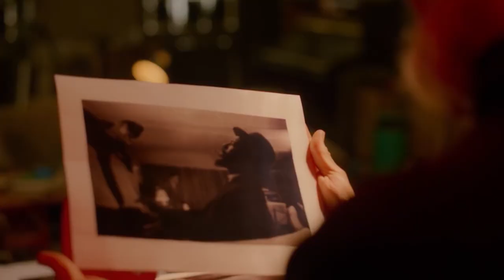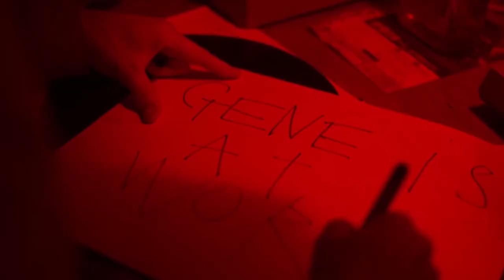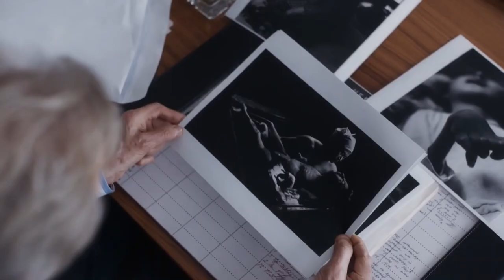War photographer (Johnny Depp) discovers a deadly secret which puts his live in danger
War photographer W. Eugene Smith travels back to Japan where he documents the devastating effect of mercury poisoning in coastal communities.

In 1971, the American photographer W. Eugene Smith, who was famous for his numerous "photographic essays" published in Life, has become a recluse. While on a separate assignment, a passionate Japanese translator, Aileen, urges Smith to visit Minamata to photograph and document the disease. Smith is finally convinced to do his best to unmask the devastating effects of corporate greed, an accomplice of the local police and government.

Smith travels to Minamata in Japan to document the devastating effect of mercury poisoning and Minamata disease in coastal communities. This disease is caused by industrial pollution linked to the activities of the chemical company Chisso. Armed with only his Minolta camera against a powerful company, Smith must win the trust of the broken community and find the images that will bring this story to the world. While there, Smith becomes the victim of severe reprisals. He is therefore urgently repatriated to the United States. However, this report will make him an icon of photojournalism.

Johnny Depp as W. Eugene Smith
Akiko Iwase as Masako Matsumura
Katherine Jenkins as Millie
Bill Nighy as Robert Hayes
Minami as Aileen Mioko Smith
Tadanobu Asano as Tatsuo Matsumura
Ryo Kase as Kiyoshi
Hiroyuki Sanada as Mitsuo Yamazaki
Jun Kunimura as Junichi Nojima
Yosuke Hosoi as Daiki
Lily Robinson as Diandra
Masayoshi Haneda as Enforcer
Tatsuya Hirano as Bodyguard
Kenta Ogawa as Patient
Shunsuke Okubo as Japanese Man
Koji Ono as Company Man
Bomber Hurley Smith as Chris Lee
Kotaro Suzuki as Central Pollution Board Member
Tatsuya Tagawa as Executive
Ana Trkulja as Japanese Buddhist at Protest
Ali Shams Noraei as Mr. Noraei